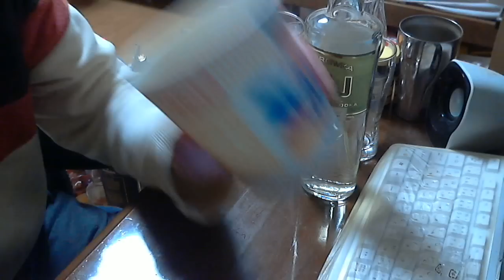シーフードヌードルを食べつつ酒呑み雑談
Sake　 酒　飲酒　Liquor 夜食ウマー 毎日の夜はニコニコ生放送にて生放送をしております。